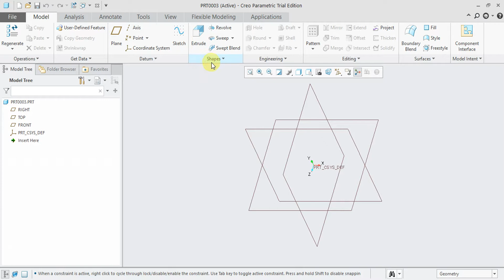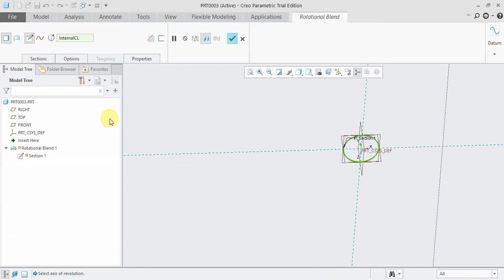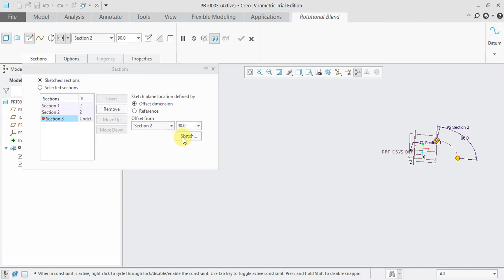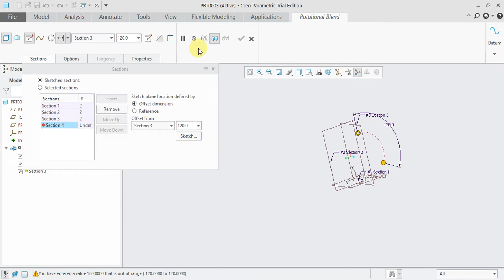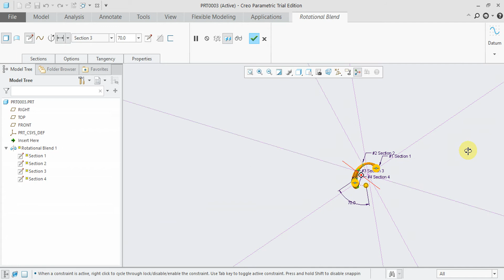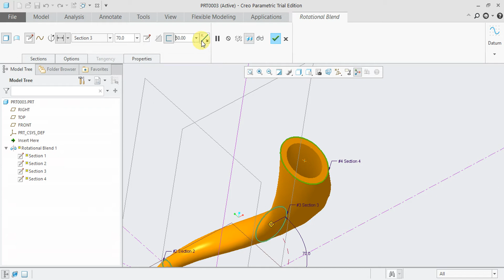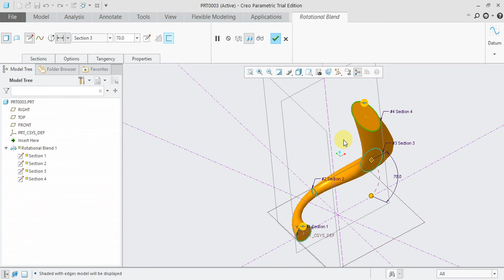CREO 5.0 Tutorial Tamil 33 : Rotational Blend | Shapes | Part